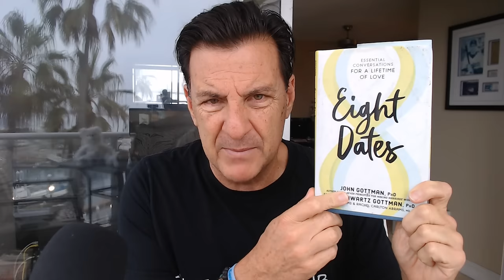How Absence Plays With a Man's Emotions